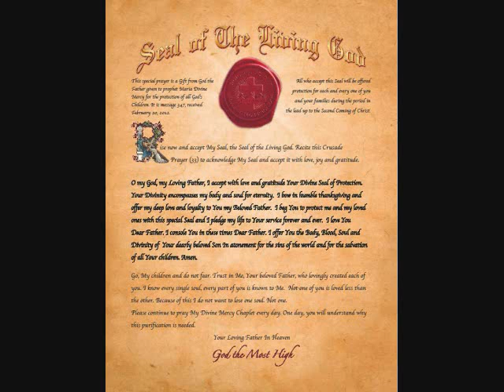Jesus to Mankind, Crusade Prayers 106 to 110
Jesus to Mankind.  The warning of the 2nd coming.  Pray and prepare